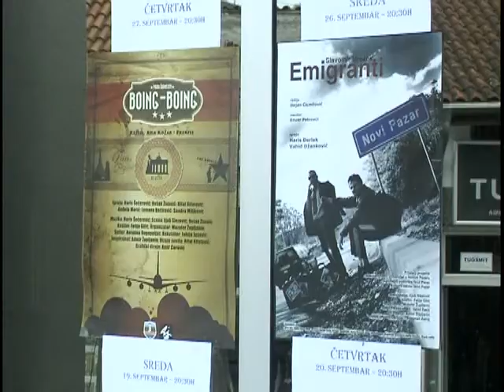Prilog Pozorište 01. 11. 2012